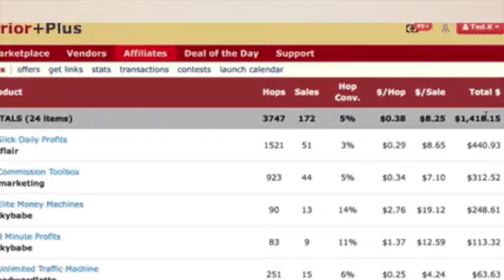CNP u1 final